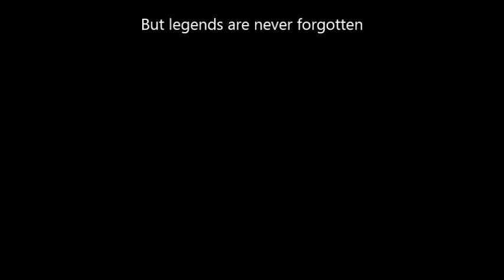The Greatest Plays in NBA History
The man, the myth, the legend... Robert Sacre. A collection of his greatest plays in the 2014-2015 NBA season. (I apologize in advance for the lack of sound on some videos.) I own none of this content, all logos and team names belong to the National Basketball Association.